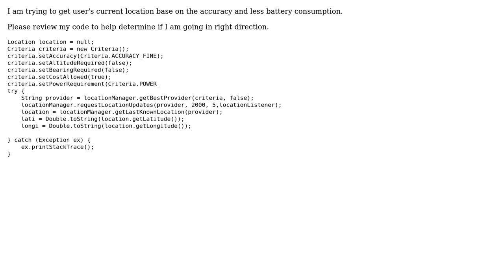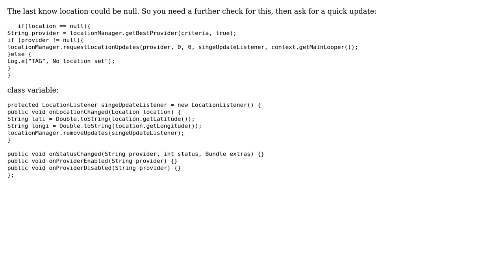Getting user's current location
With thanks & praise to God, and with thanks to the many people who have made this project possible! | Content (except music & images) licensed under CC BY-SA | Music | Images & others | With thanks to user Jamal user Blundell user Akram and the Stack Exchange Network Trademarks are property of their respective owners. You are responsible for your own actions.